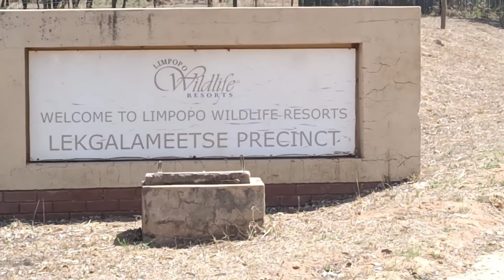Lekgalameetse Nature Reserve South Africa Part - I